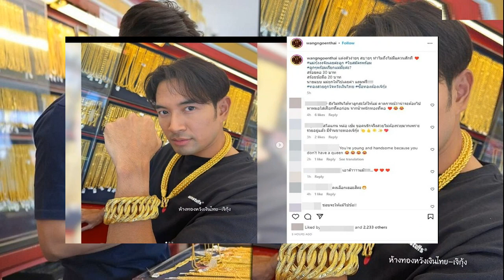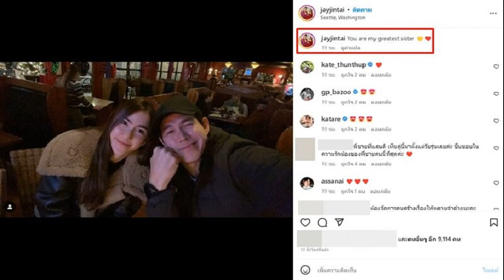แอนนา หอบเงินค่าเสื้อผ้า แตงโม มอบให้คุณแม๊ หลังบริจาคให้เด็กขาดชุดนักเรียน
แอนนา เปิดภาพนำเงินปึกใหญ่มอบให้แม่แตงโม หลังนำเสื้อผ้าไปขายเพื่อนำเงินไปทำการกุศล ส่วนหนึ่งมอบให้แม่ เผย แม่ยังไม่ขายบ้านเก็บไว้คิดถึงลูกสาว
เกือบครบปีแล้ว สำหรับการจากไปของนักแสดงสาว แตงโม นิดา ด้วยสาเหตุที่สังคมยังคงค้างคาใจ ซึ่งกระบวนการสอบสวนนั้นอยู่ในชั้นศาลเป็นที่เรียบร้อย และยังคงรอความกระจ่างในเรื่องนี้
​ล่าสุด แอนนา เพื่อนสนิทของสาวแตงโม ได้โพสต์ภาพคู่กับ คุณแม๊ ภนิดา ศิระยุทธโยธิน โดยแอนนาได้นำเงินไปมอบให้คุณแม่ หลังจากได้รับหน้าที่นำเสื้อผ้าของแตงโมทั้งหมดไปขาย ซึ่งนอกจากภาพจากมอบเห็นให้แล้ว ยังมีโมเมนต์นั่งคุยกัน พร้อมกับรูปของสาวแตงโมในชุดนักเรียน โดยเงินค่าเสื้อผ้าที่ได้ ถูกนำเอาไปใช้ในการบริจาคชุดนักเรียนให้เด็กยากไร้ด้วย

โดยแอนนา ได้โพสต์ข้อความว่า “เอาเงินค่าเสื้อผ้าของแตงโม ให้เด็กๆต่างจังหวัด ที่ขาดชุดนักเรียน อีกส่วนมามอบให้คุณแม่ เจอรูปโมตอนเด็กด้วย แม่ยังไม่ขายบ้าน ยังทำใจไม่ได้ เก็บไว้แทนความคิดถึงแตงโม